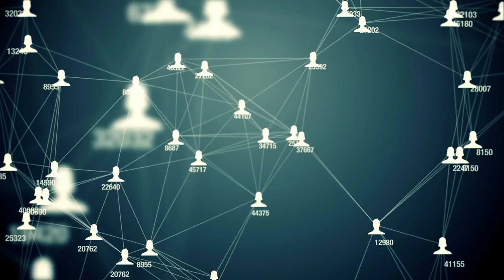16 Most Fascinating Facts About The North Atlantic Ocean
The North Atlantic Ocean is located between North America and Europe. It is the second-largest ocean on Earth. It plays a vital role in global climate patterns and is home to a diverse array of marine life.

It spans an area of approximately 41 million square miles.

The infamous Titanic sank in the North Atlantic Ocean after hitting an iceberg in 1912.

It is also home to the Bermuda Triangle, a region notorious for alleged mysterious disappearances of ships and aircraft.